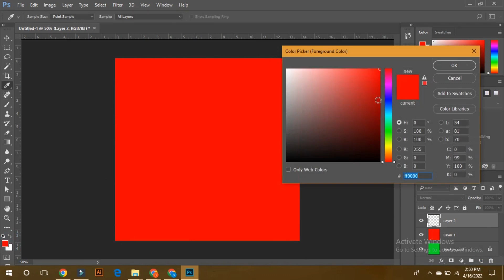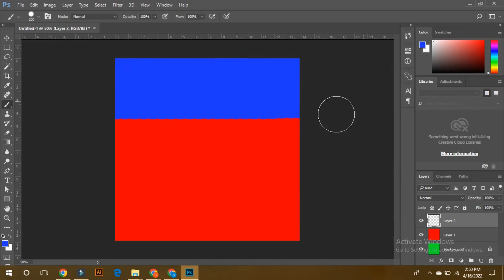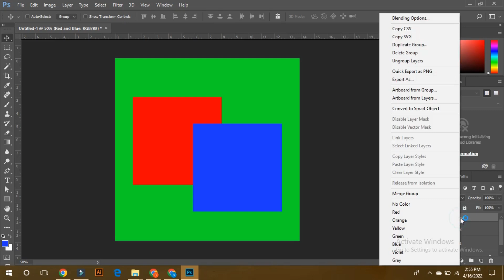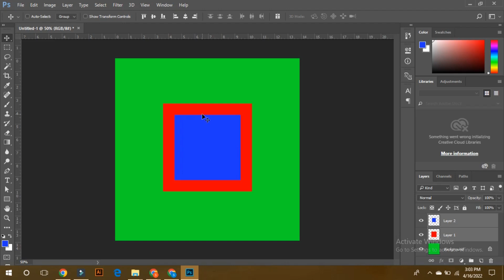Photoshop Class 04 || Selection Tool & Layers Secrets Revealed!